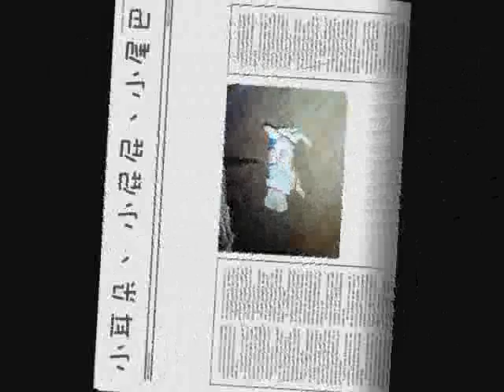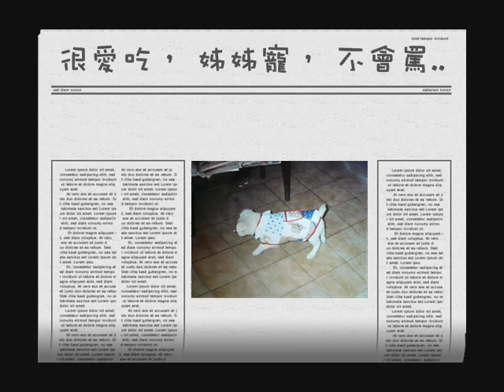推卸責任的小開.wmv